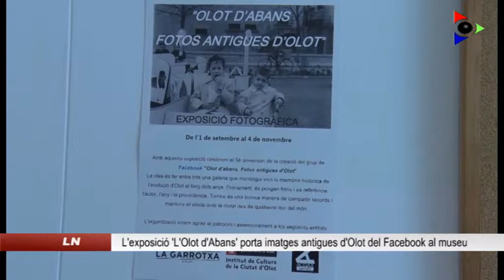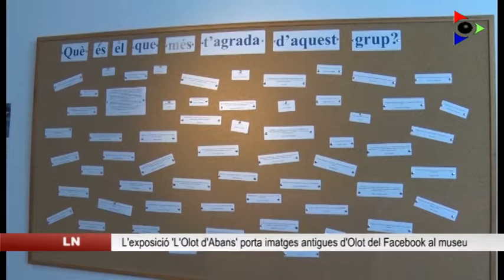El grup de Facebook ‘Olot d’abans’ aconsegueix crear una exposició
Un grup de facebook creat des de l’anonimat ha acabat sent motiu d’una exposició. Es tracta d’Olot d’Abans, una exposició creada per una Olotina que pretén mostrar el tresor fotogràfic aportat pels més de 3000 membres que te el grup. El recull fotogràfic es podrà visitar fins diumenge a la sala 15 del Museu de la Garrotxa.